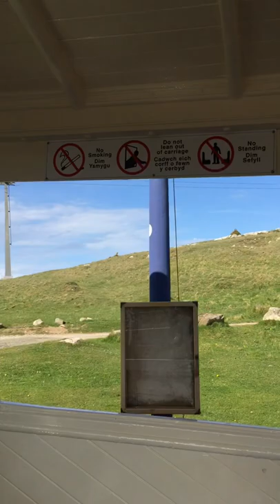The great orme tram Llandudno